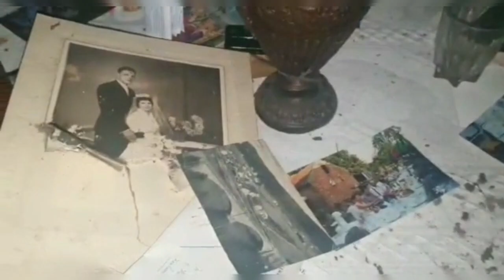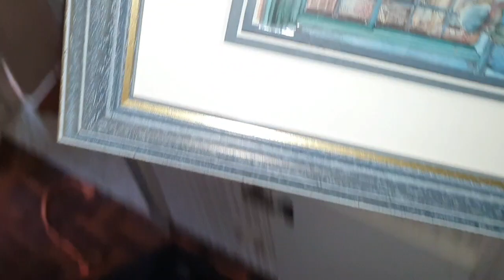Abandoned House on Belgium 18-3-23 (montage =Quinty Buijs ♡)